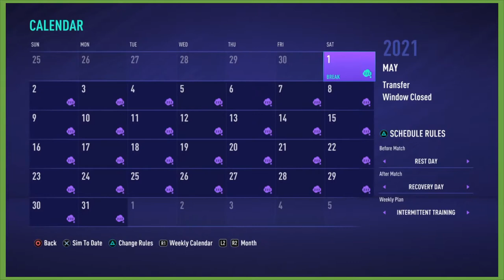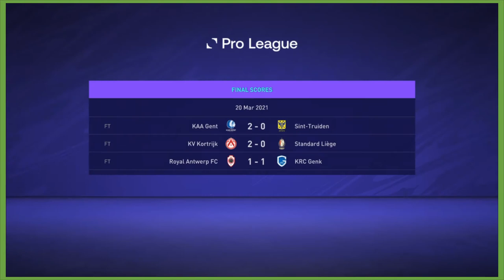FIFA officially hates us Cercle Brugge Career Mode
Cercle Brugge is the smaller brother of football in the Belgian city Brugge. In this series I will look to make Cercle Brugge the superior club. In this episode we get further confirmation that FIFA officially hates us.